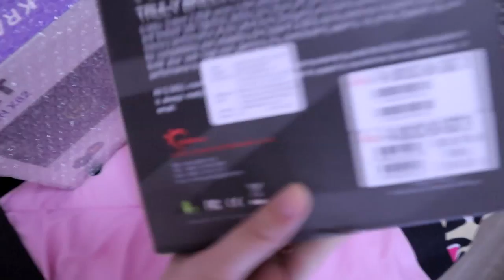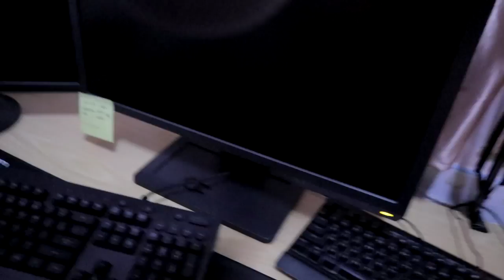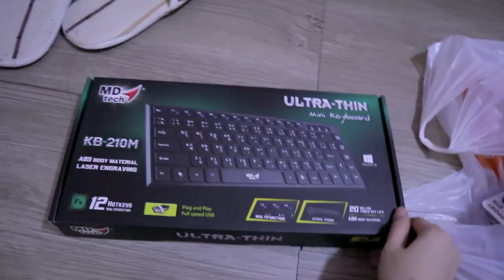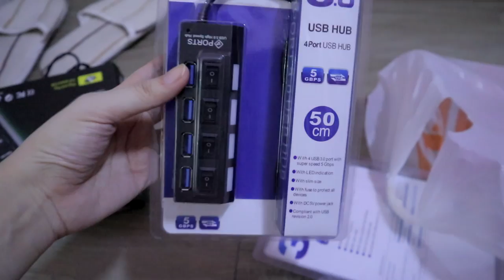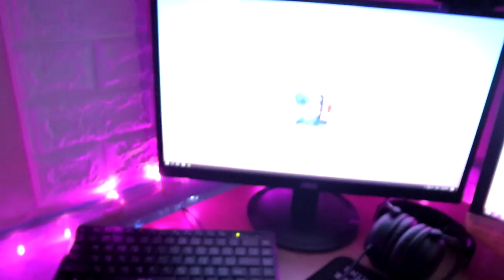RABBIT TALK (EP.3) │ ห้องเล่นเกมส์สไตล์ RABPINK [1/2]